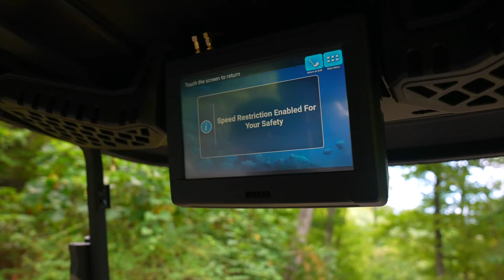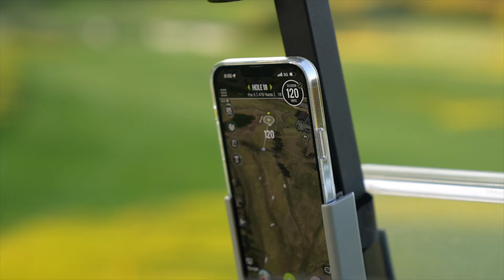Avergage golfer attempts par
In this golf vlog, Nick S(lices), an average golfer, attempts to shoot par overall. Nick S had some great shots, just to 3 - putt it like a clown. I'm sure he was considering selling his clubs after the 3rd time it happened.

He plays 18 holes at the gorgeous course called Skyview Country Club in New Jersey. Safe to say we'll be coming back here soon to play again.

# golf

Produced by the greatest, Midrise Media